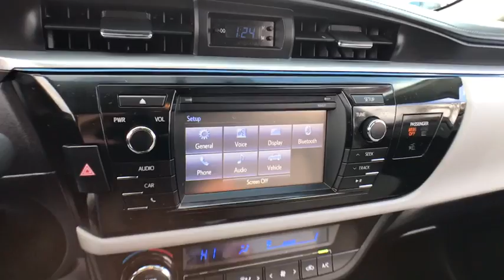2016 Toyota Corolla Countryside, Oak Lawn, Calumet city, Orland Park, Matteson, IL P12590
Slate Metallic Used 2016 Toyota Corolla available in Countryside, Illinois at Toyota on Western. Servicing the Oak Lawn, Calumet city, Orland Park, Matteson, IL area.

6941 South Western Ave.

Only 21,006 Miles! Scores 38 Highway MPG and 29 City MPG! This Toyota Corolla delivers a Regular Unleaded I-4 1.8 L/110 engine powering this Variable transmission. Window Grid Antenna, Wheels: 16 x 6.5 Steel -inc: wheel covers, Variable Intermittent Wipers.* This Toyota Corolla Features the Following Options *Urethane Gear Shift Knob, Trunk Rear Cargo Access, Trip Computer, Transmission: Continuously Variable (CVTi-S), Torsion Beam Rear Suspension w/Coil Springs, Tires: P205/55R16 All-Season, Strut Front Suspension w/Coil Springs, Steel Spare Wheel, Single Stainless Steel Exhaust, Side Impact Beams.* Stop By Today *Test drive this must-see, must-drive, must-own beauty today at Toyota On Western, 6941 S Western Ave, Chicago, IL 60636.